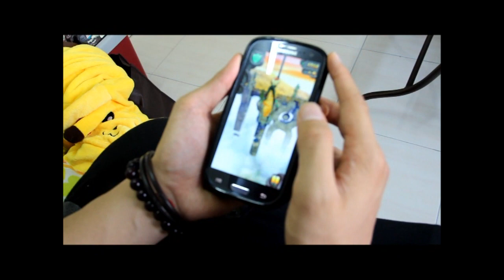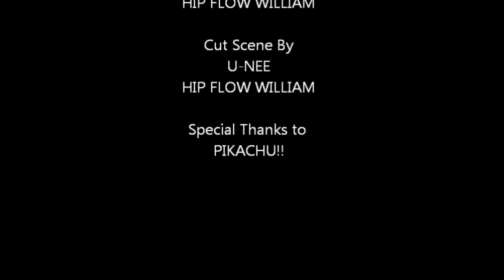当心情非常不爽的时候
这个是Miss Unee的第一个短剧式视频哦，题目是：当心情非常不爽的时候，希望大家喜欢，并且大大力的分享出去.

背景音乐使用：
Hatsune Miku - Levan Polkka
David Choi-Missing Piece